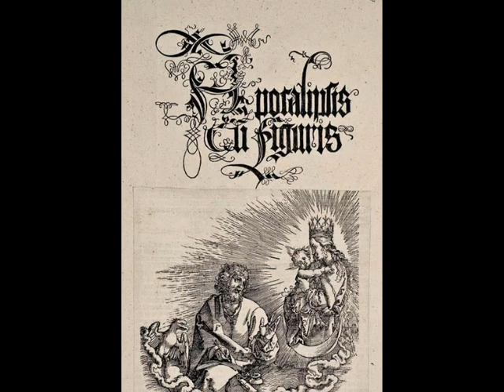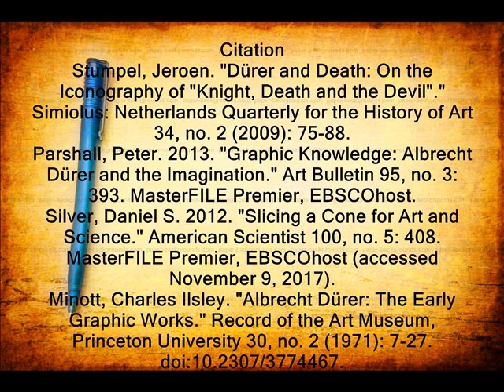Albrecht Durer- The Knight, Death and the Devil